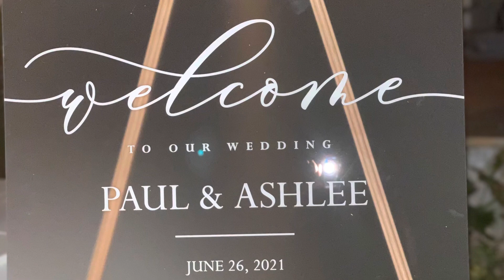Paul and Ashlee Wedding Episode 1 - Getting ready for the special day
Getting ready for the special day is exciting
making sure all is on schedule… hands down to the bride and groom for making the best wedding ever